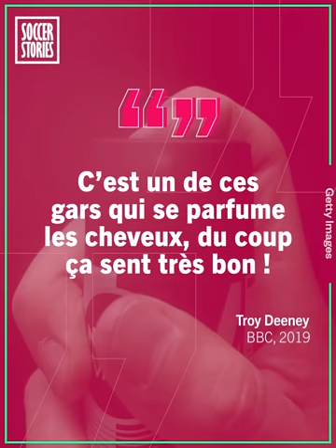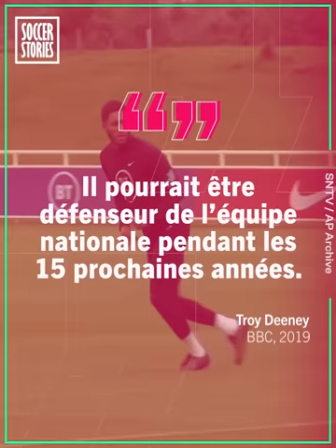La technique hilarante de Virgil van Dijk pour arrêter ses adversaires | Oh My Goal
Virgil van Dijk (Liverpool) a un secret. Ce secret explique pourquoi il a autant de classe. Le secret de Virgil van Dijk est hilarant et complément insoupçonné ! Le secret du potentiel futur Ballon d'Or a été raconté par Troy Deeney, l'attaquant de Watford...